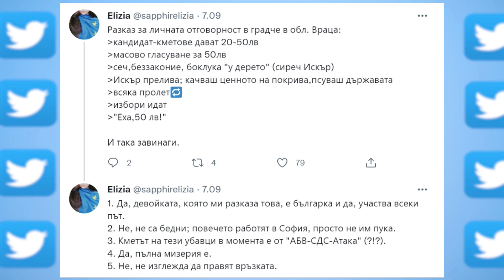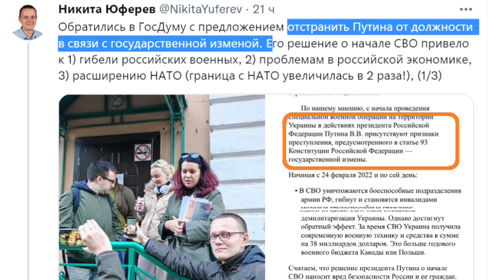Тодор Тагарев в "ДЕНЯТ с В.Дремджиев", 8.9.2022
Тодор Тагарев: войната в Украйна вече е обърната - руските войски отстъпват. Необяснимо е това, което прави служебното правителство и правителството, назначено от президента Радев както в сферата на отбраната, така и по отношение на енергийната независимост на България от Русия.